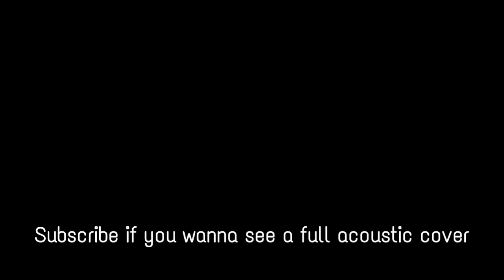BATTERY | METALLICA Intro (Acoustic)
\m/